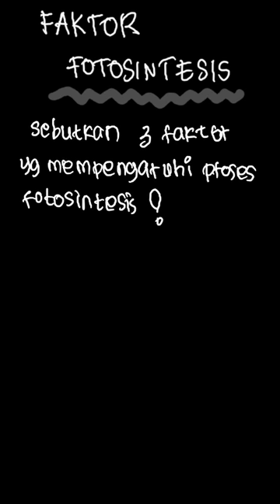Fotosintesis adalah proses penyusunan atau... | Ilmu Pengetahua | Kelas 8 | 3 | IPA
✅ Dalam video ini kita akan membahas: Fotosintesis adalah proses penyusunan atau pembentukan senyawa kompleks dari senyawa sederhana yang dilakukan oleh tumbuhan. Sebutkan 3 faktor yang mempengaruhi proses fotosintesis?
Tema:
Kelas: 8
Mata Pelajaran: IPA
Bab: 3
Buku: Ilmu Pengetahuan Alam SMP/MTS Kelas VIII Semester 1

👉 Buku yang telah tersedia:
{PLAYLIST_LINK}
Di mana kamu dapat menemukan kami?